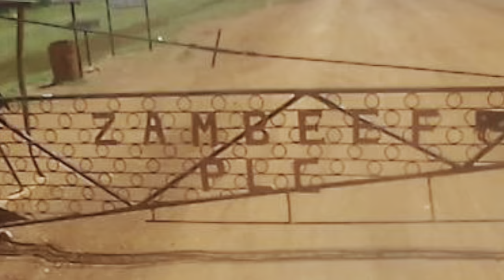Irritech Agencies International & Zambeef Products PLC - Mpongwe Farm - 2023